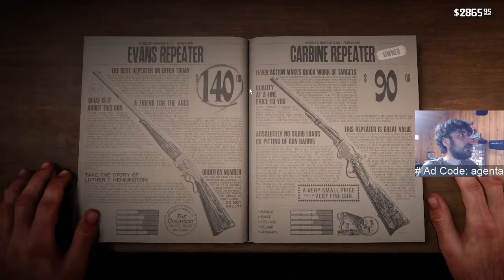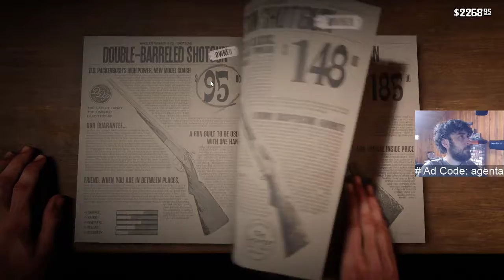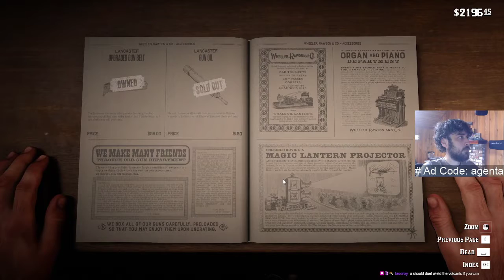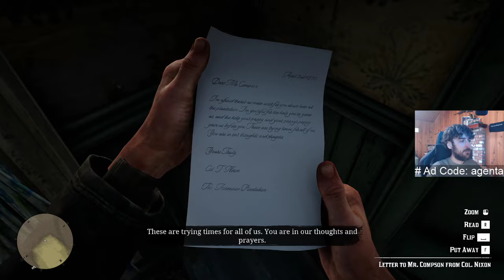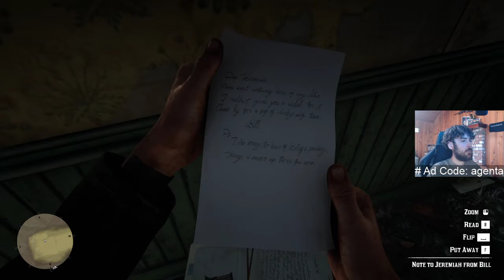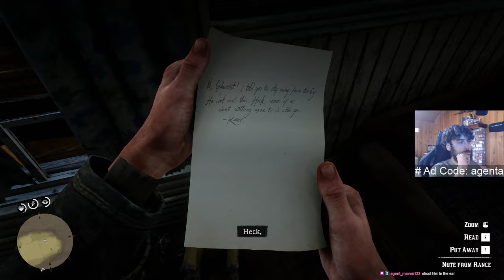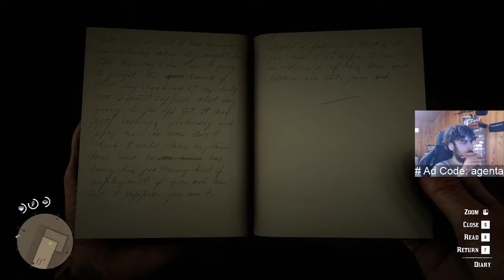Fortnite died so in Red dead we ride - RDR2 - Part 15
live nightly on twitch